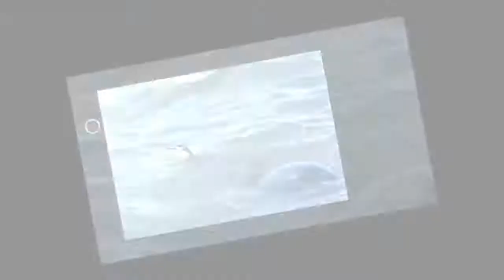'피투성이' 됐어도 새끼 밥 먹이려 끝까지 살아 돌아온 '엄마 펭귄'